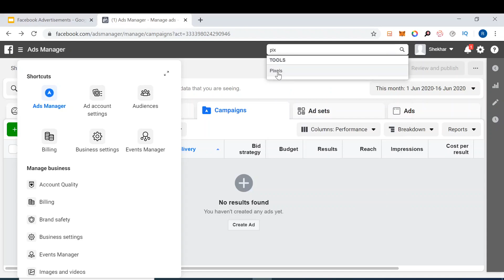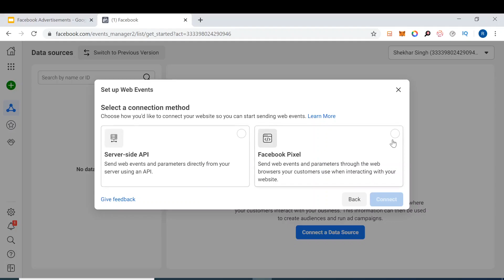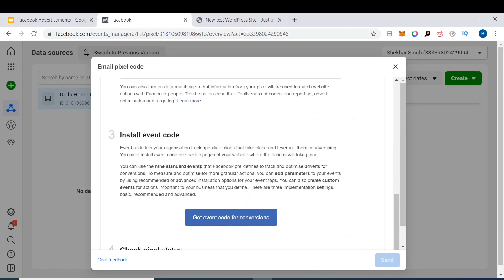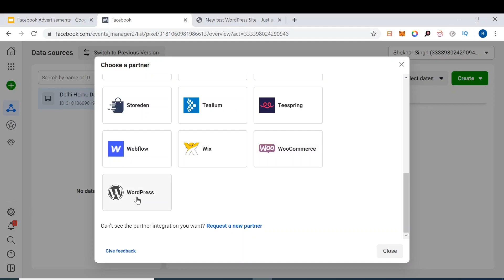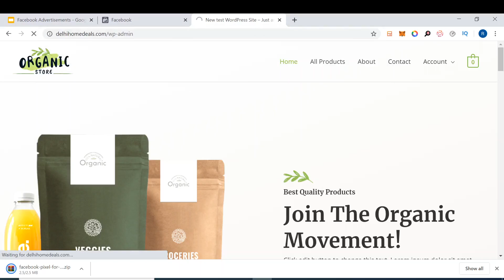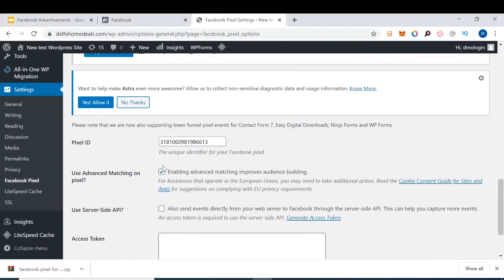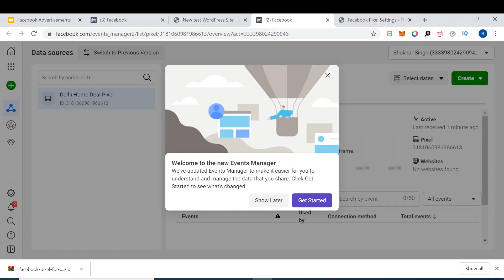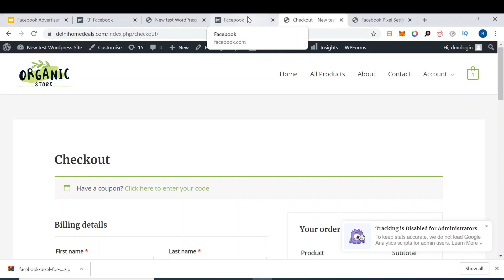Facebook Ads 14.21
Facebook Ads : Adding Facebook Pixel To Your Site